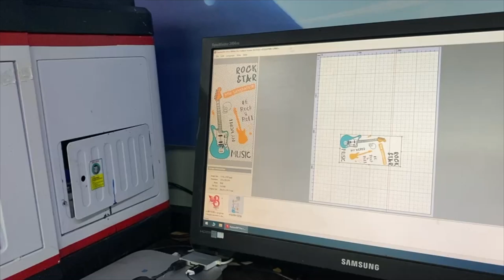Tpu phone case printing A3 UV Printer Erasmart top selling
uv printer
UV Printed
T-Shirt Printer
3D Multifunction Printer
Flower Printer
Edible Food Printer
Ceramic Printer
CD&Card Printer
UV Coating Machine
Multifunction Printer
Consumables & Parts